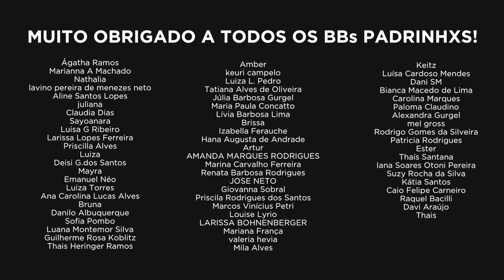JUSTIÇA PARA MARIELLE E ANDERSON | ISABELLA E FELIPE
Justiça.

NOSSA CAIXA POSTAL:
Isabella Saldanha
Caixa Postal: 76540
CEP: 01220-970